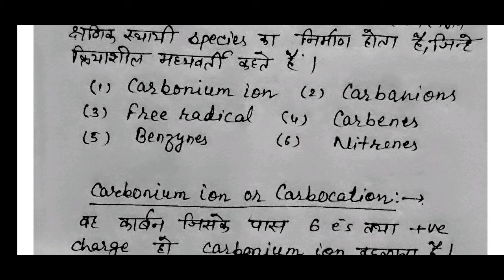BSc Part 1 Chemistry by Veena